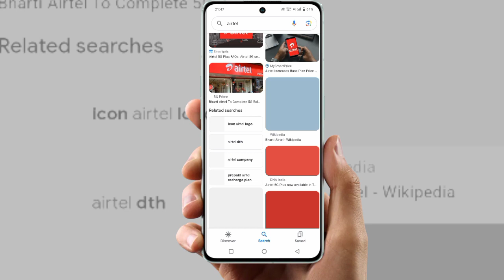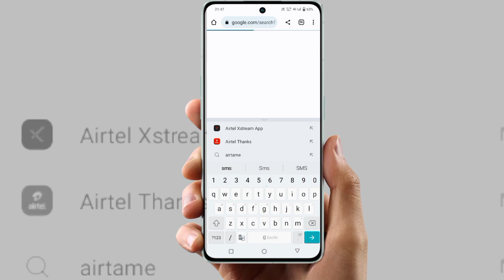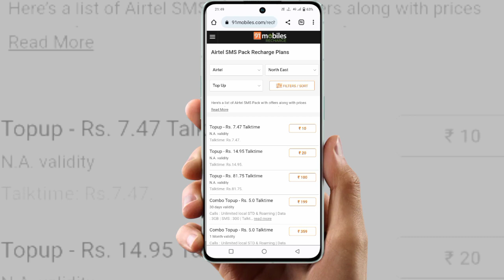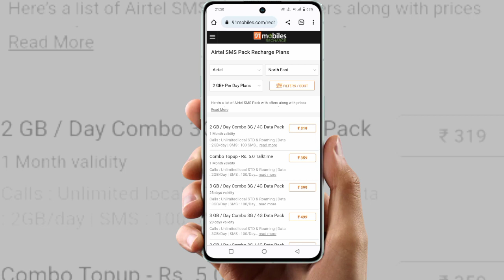Airtel sms pack recharge | airtel sms pack 2023 | only sms pack for airtel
phonepe se sms pack recharge kaise ka..
airtel message pack
only sms pack for airtel